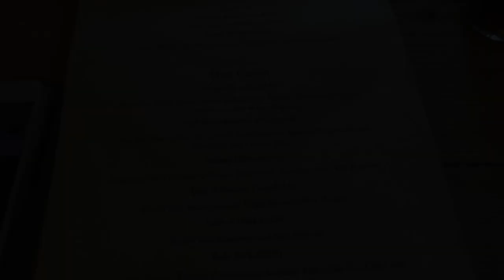scr1tno Knitting Projrct on Tour 18th May 2019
Music is:-